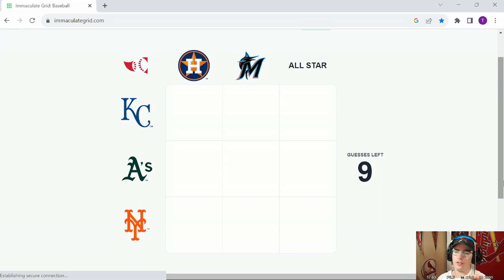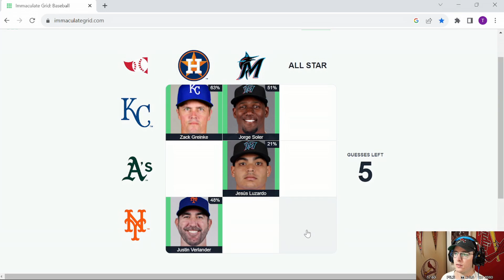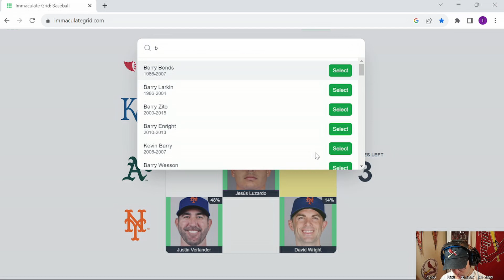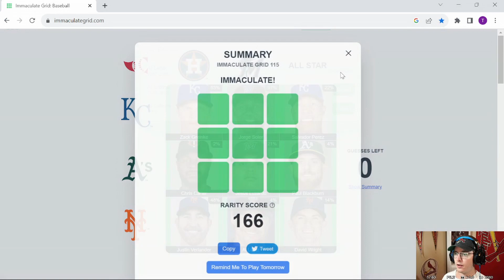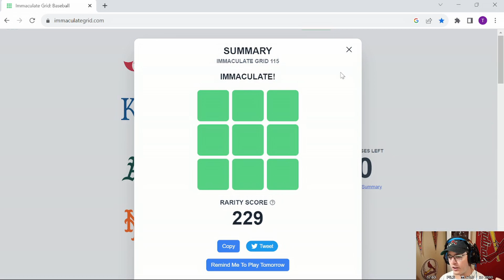B.I.G. # 115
We did it again, love getting 9/9!!